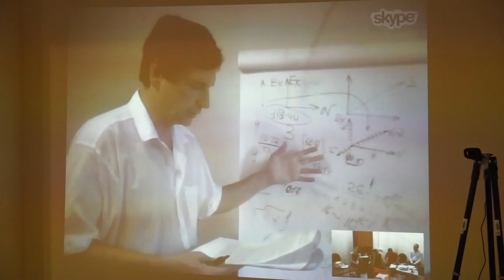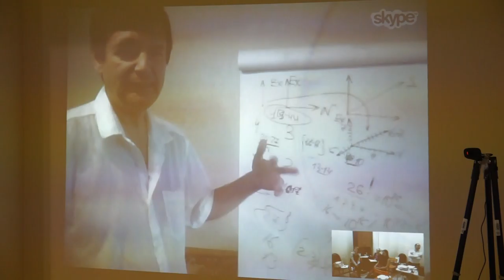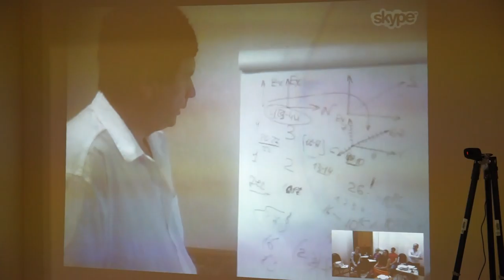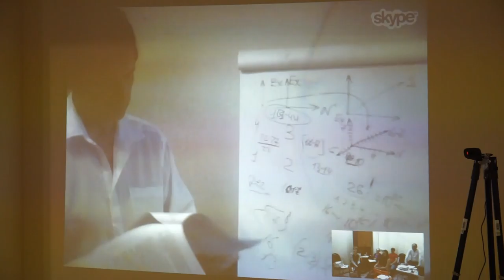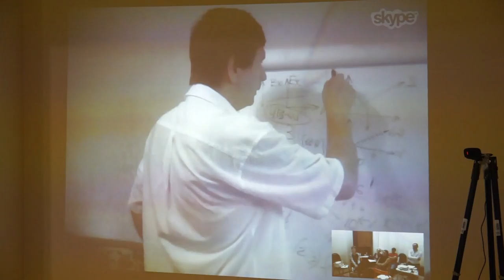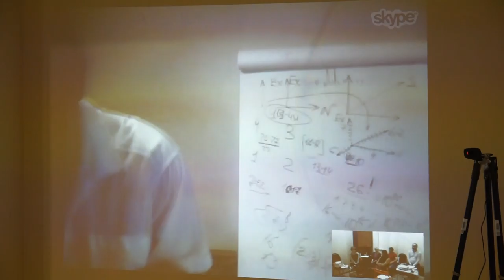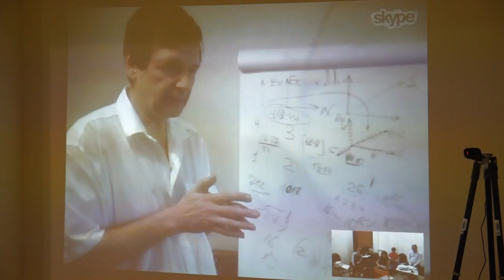00104 Мерности функций.Соционика.Букалов.Карпенко